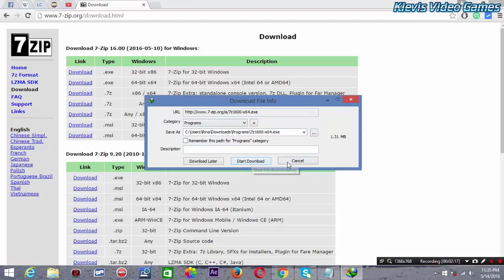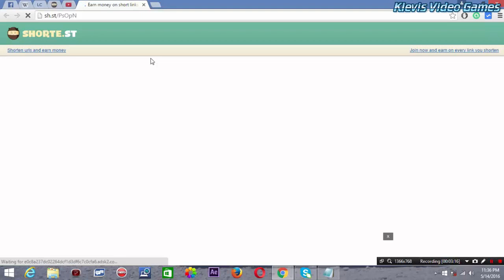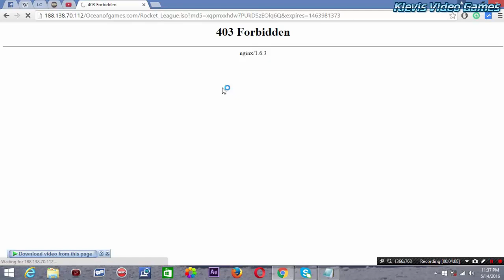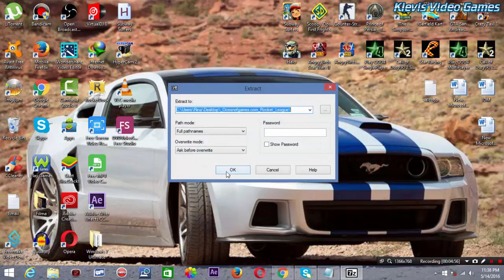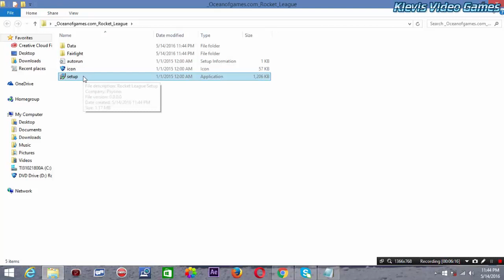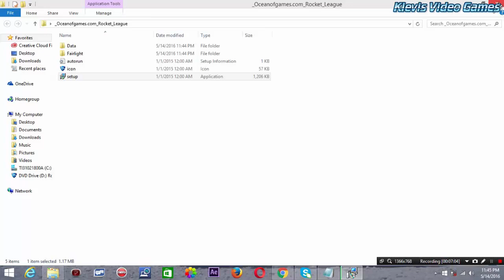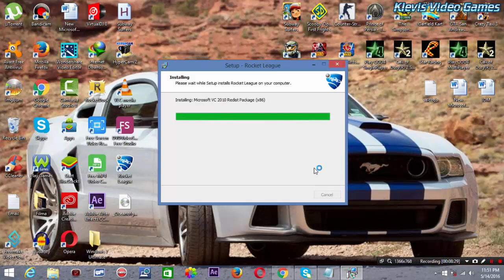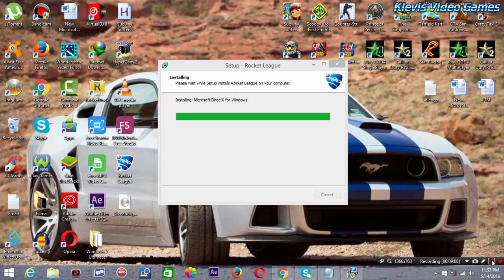How to download & install Rocket League for FREE on PC 2016